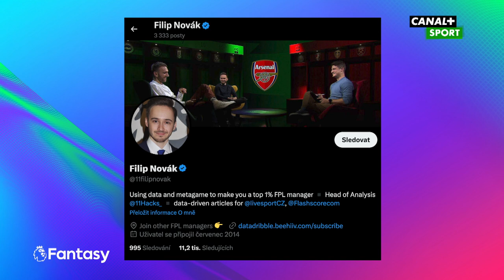HRA ČÍSEL | FANTASY SHOW | CANAL+ Sport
Celé díly Fantasy Show můžete sledovat každou středu od 21:00 na CANAL+ Sport.

Hosté:
Kateřina Svitková - kmenová hráčka Chelsea
Filip Novák - datový analytik

Pořadem provází Karel Tvaroh.
Další zajímavosti z Premier League najdete na našich sociálních sítích.

Jak Premier League sledovat se dozvíte na našem webu.
Sportovní stanice CANAL+ Sport nabízí prvotřídní fotbal a vše, co k němu patří. Uvidíte v akci ty největší hvězdy anglické Premier League, všech 380 zápasů ligy živě s českým a slovenským komentářem a k tomu 9 specializovaných pořadů o fotbale. Zápasové studio Match Time nabité exkluzivními rozhovory s hráči a živými vstupy přímo z anglických stadionů či Premier Club s analýzami zápasů a ostrou debatou předních expertů. Dopřejte si unikátní sportovní zážitky s CANAL+ Sport i několikrát denně! Co chybí k dokonalosti? Snad už jen pivo a párek!